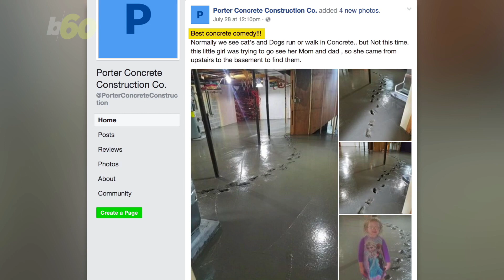Toddler Walks Through Wet Concrete to Find Parents in Funny Renovation Fail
A toddler walked through wet concrete in pictures that have gone viral after she was looking for her parents. Sean Dowling (@seandowlingtv) has more.